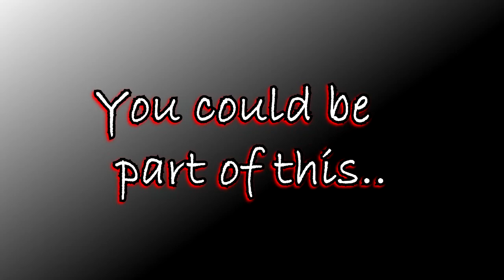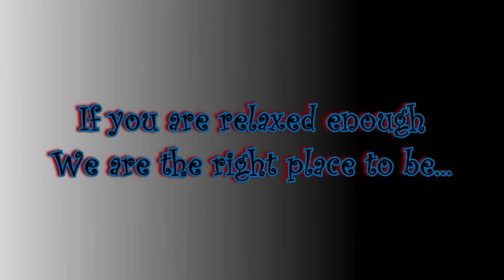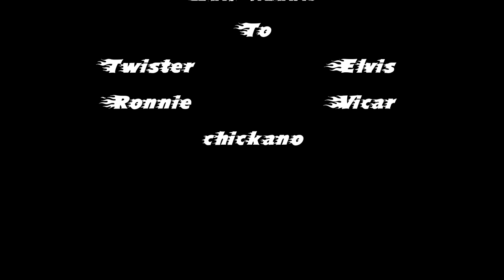Cat And Mouse Dirt 3 Tutorial - Montage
A little montage from few friendly rounds of cat n mouse on dirt 3 ps3 gameplay